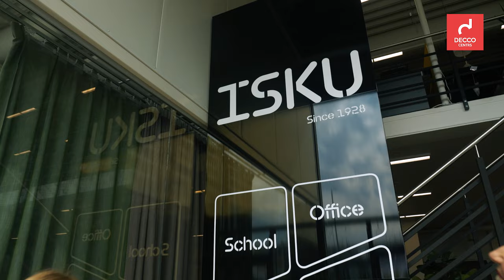Veido laimīgāku biroja un skolas vidi ar ISKU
ISKU salonā vari atrast mēbeles mājai, birojam, skolai un citām sabiedriskajām telpām. Noskaties video un iedvesmojies pārmaiņām arī savās telpās!